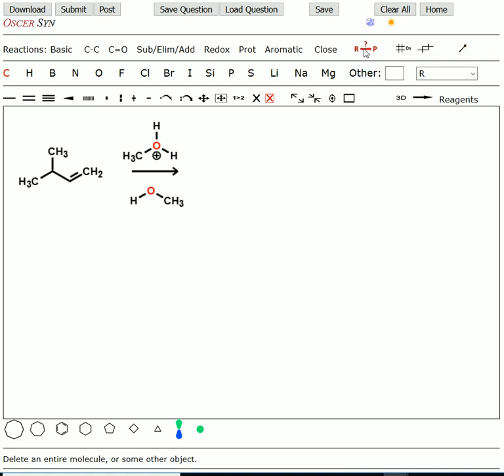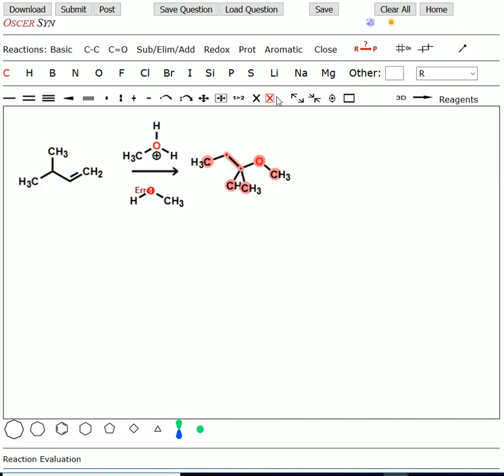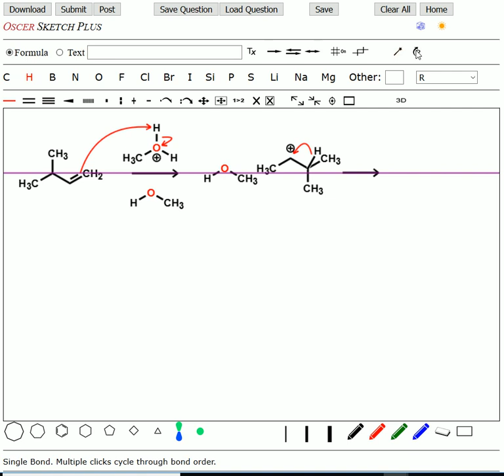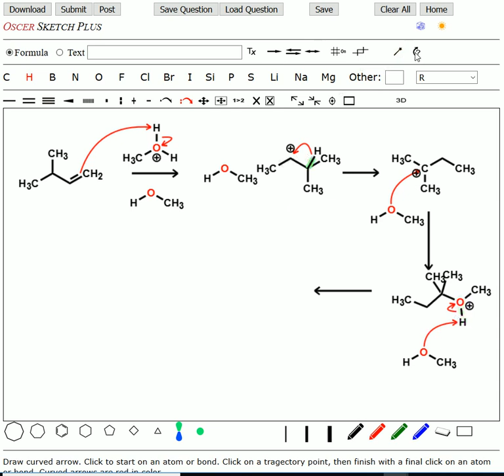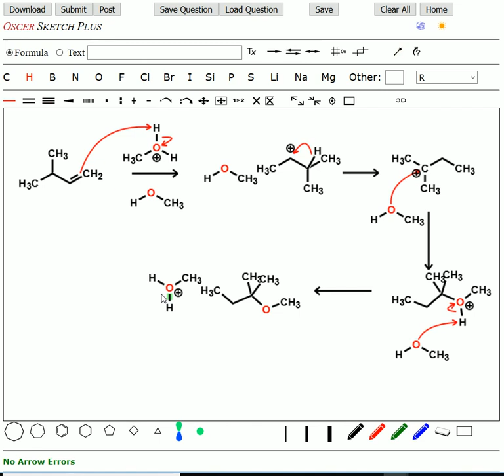Exploring Reactions with Oscer